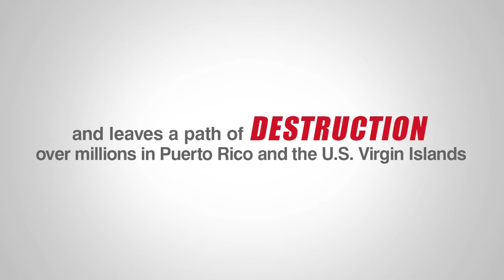Crowley Logistics Committed to the Puerto Rico Relief Efforts